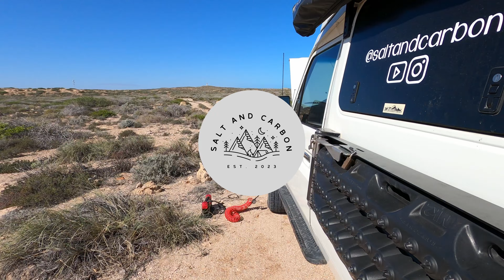Ep27 | Aristocat Sailing tour Monkey Mia | Red Bluff | Rained out at Gnarloo Station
In this episode we get to experience a marine tour via a sail boat from Monkey Mia, we saw some awesome turtles and dugongs along the way. Shark Bay has the largest population of Dugongs in the world!

We then move on to Quobba blow holes for a night before heading to Red bluff and Gnarloo station. Our stay at Gnarloo station was less than ideal given the fact that we got rained out. Also be aware that the "fresh" water at Gnarloo is not actually fresh, its brackish so don't fill up your water tanks!

Sunset On Terra - HYBRID V
HOW TO DOWNLOAD MUSIC & USE |    • Background Music Happy No Copyright [...

HOW TO DOWNLOAD MUSIC & USE |    • Cubic Z - Diamond Ortiz | Royalty Fre...

HOW TO DOWNLOAD MUSIC & USE |    • Arp Bounce - Geographer | Royalty Fre...

Reflection - Imperss
HOW TO DOWNLOAD MUSIC & USE |    • Reflection [Original Mix] - Imperss |...

I Believe - Imperss
HOW TO DOWNLOAD MUSIC & USE |    • I Believe [Original Mix] - Imperss | ...

 Night Rider - JIGLR
HOW TO DOWNLOAD MUSIC & USE |    • Night Rider - JIGLR | @RFM_NCM
Music powered by BreakingCopyright:    • 🛀 Calm Music (No Copyright)  "Dawn" b...